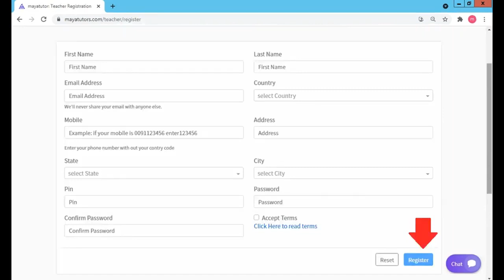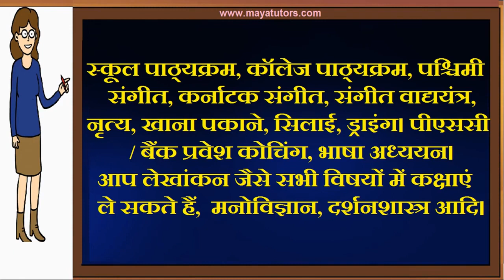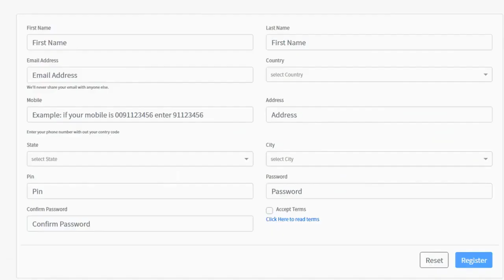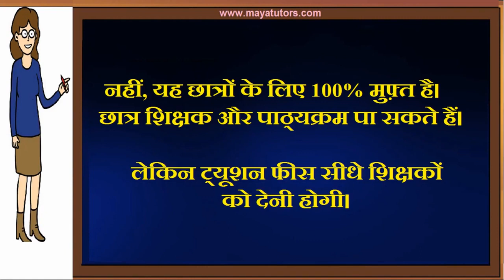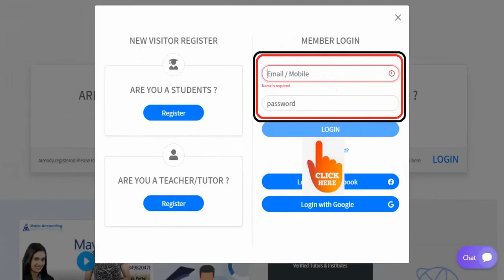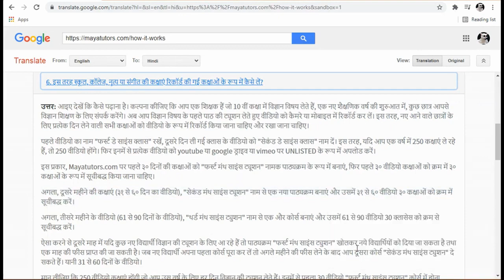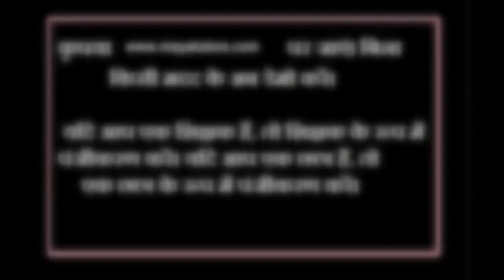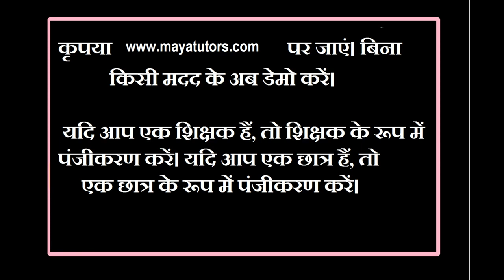MAYA TUTORS , Best Tution Teaching App , Online Tution Teaching Website Jajpur